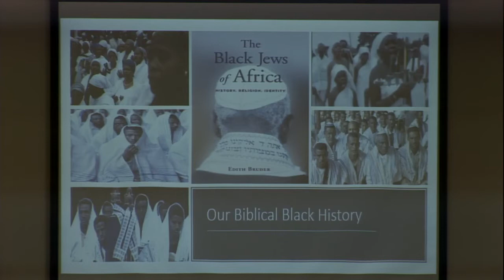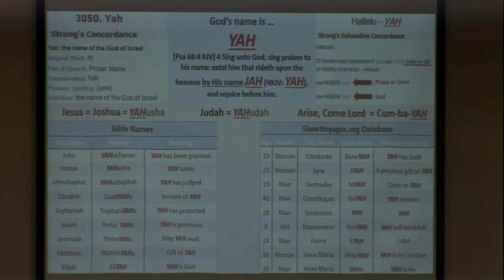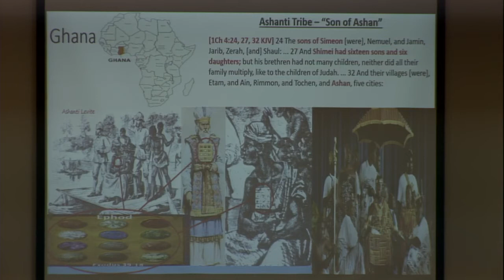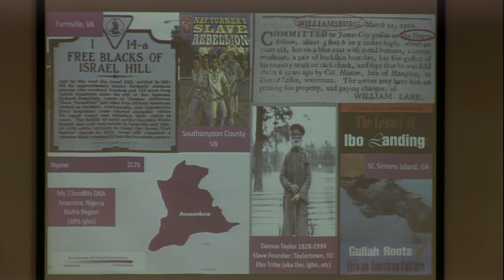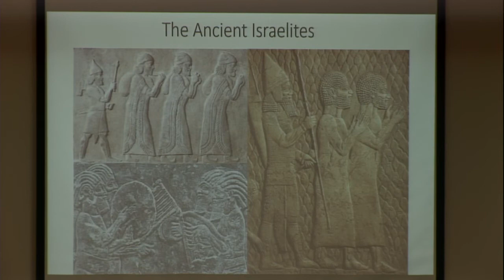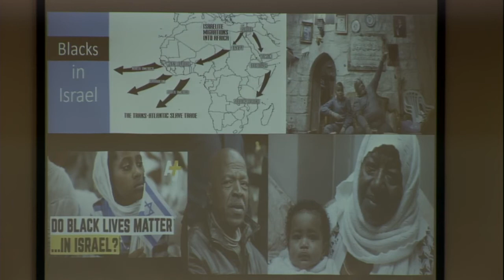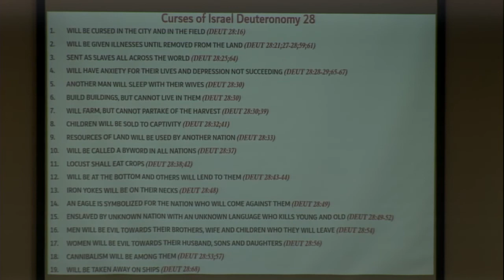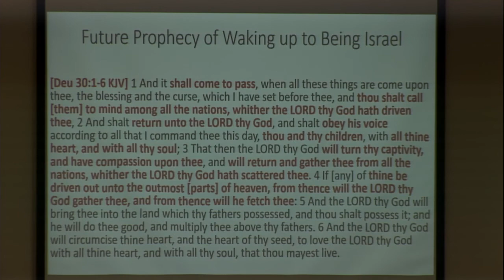Guest Speaker Rev. Colwin Stevens